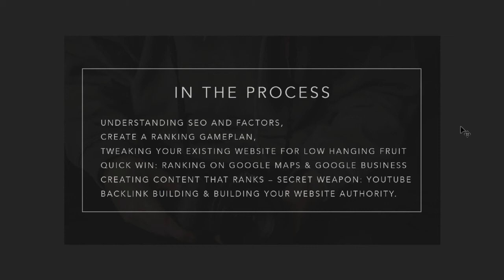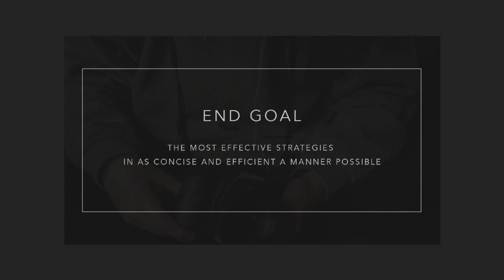SEO Intro | SEO Masterclass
Support this hardworking kid
Hi, I'm a 14 years old game developer. I made a game 😁 So do you want to play that game to support me ❤️
If You Are a Android User You must have this App
This is the best Android All Social Media Video and Image Downloader App